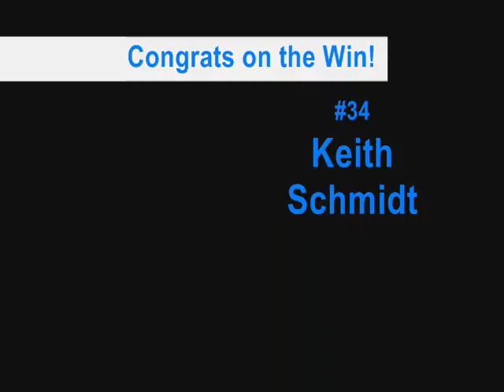#34 Keith Schmidt - Legends Division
May 1, 2010 - Sorry for the shakiness-- It was freezing out there, but completely worth it.
Congrats on the win~! Can't wait for the next race~!